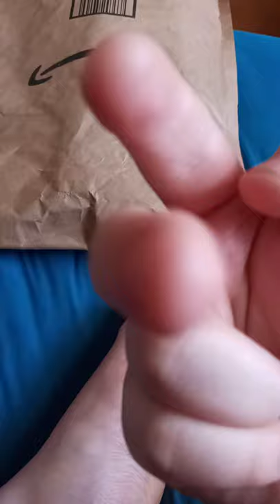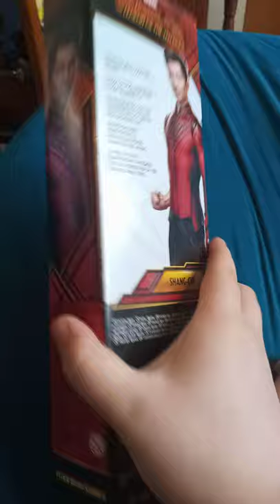Hasbro Marvel Titan Hero Series Shang Chi And The Legend of the Rings Shang Chi Unboxing